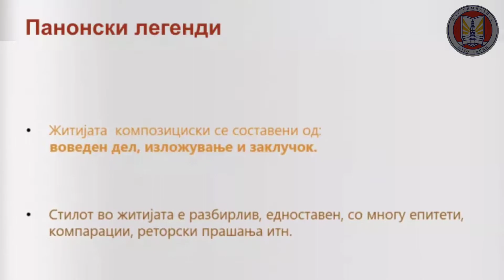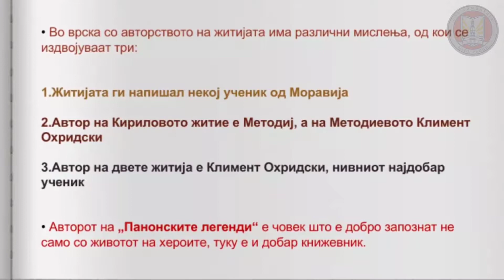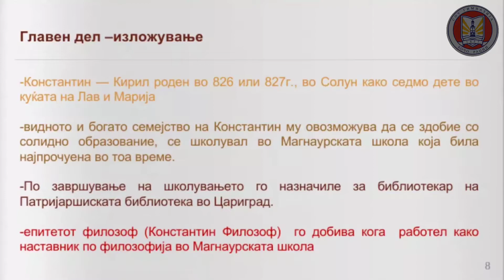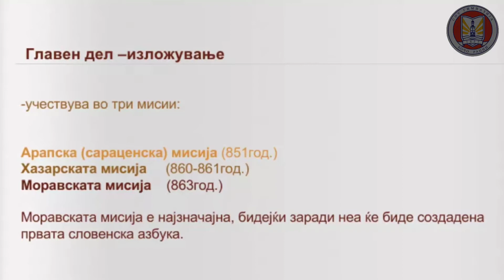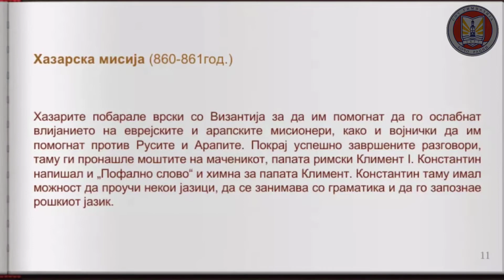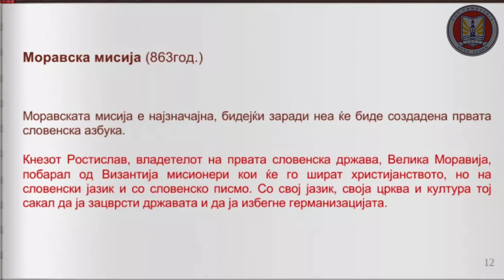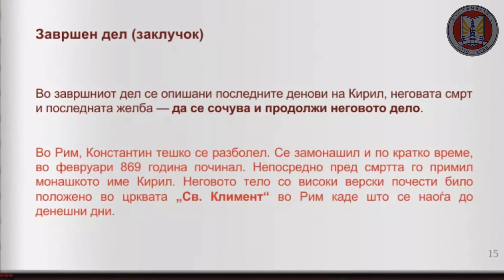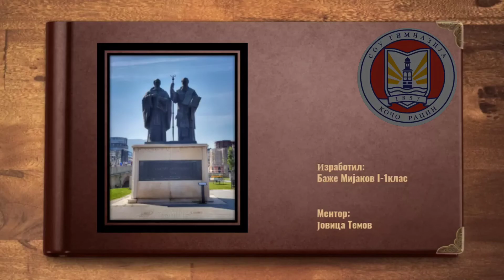Бако Житие на Кирил и Методиј презентација